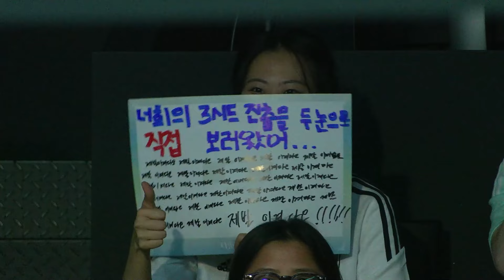T1 vs DK | Round 1 Highlight 09.12 | Worlds 2024 LCK Regional Qualifier